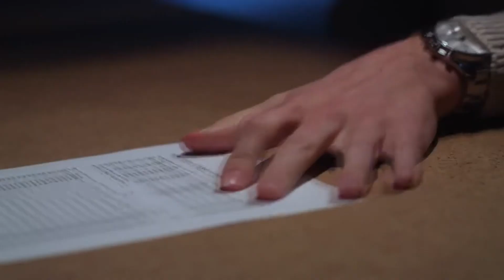Entrevista a Blue Jeans en la Feria del Libro de Santander por MsPhoto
Entrevista a Blue Jeans en la Feria del Libro de Santander por MsPhoto para
mayo 2019